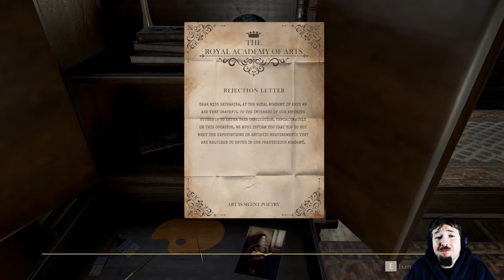The Wine Cellar and Attic | The Inheritance of Crimson Manor | Part 3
Explore a beautiful and Enigmatic Victorian Manor with a dark secret, In this horror story first person exploration puzzle game filled with fine art, secret passages and mysterious mechanical puzzles playing as the executor of the last will from the enigmatic Railroad Magnate Hadley Strange.